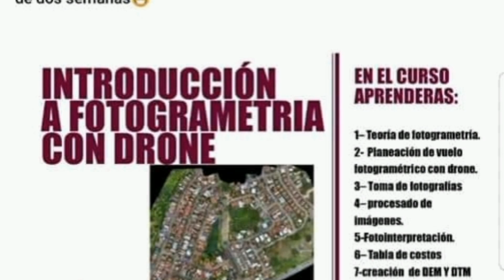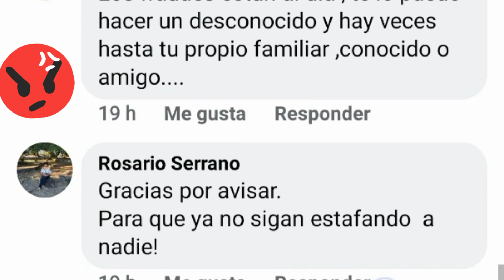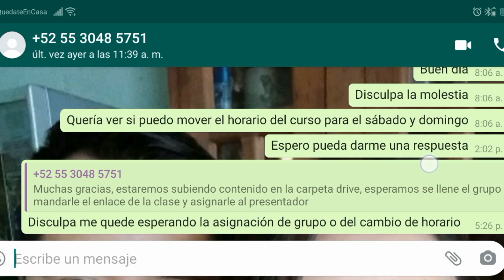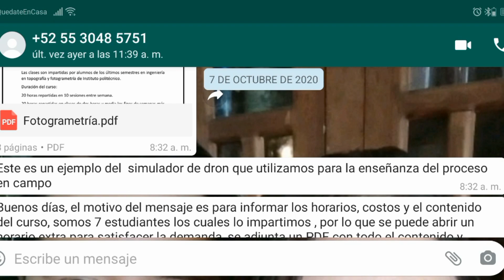Este curso es un fraude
Denunciamos a un grupo de personas que dicen dar un curso y solo es un fraude